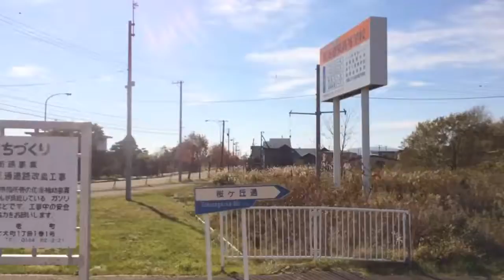Drive through Shiraoi Iburi Hokkaido Japan (Hyperlapse)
Drive through Shiraoi, Iburi, Hokkaido, Japan. Taken with Hyperlapse app on iPhone. No audio.